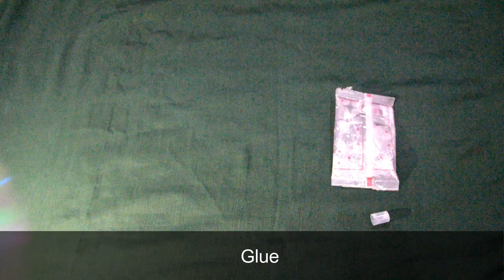Simple and Low Cost Diwali Decoration ideas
Watch the Easy DIYS done for Room Makeover Video
Hey Guys I'm back with a new video
MATERIAL REQUIRED
• CD
• Glitter
• Glue
• Kundans
• Popsicle sticks
• OHP Sheet
• Glass Paints